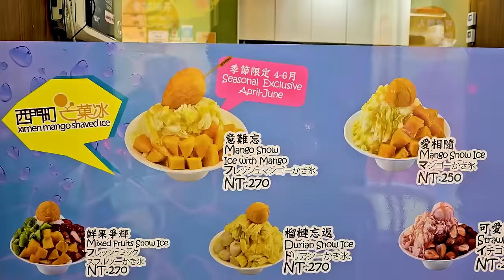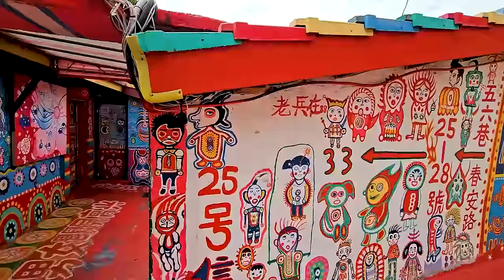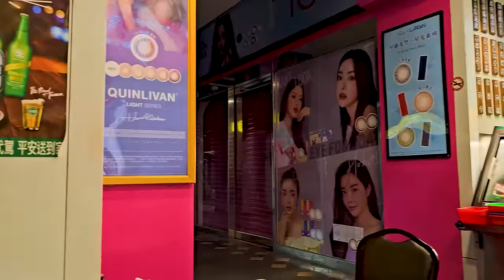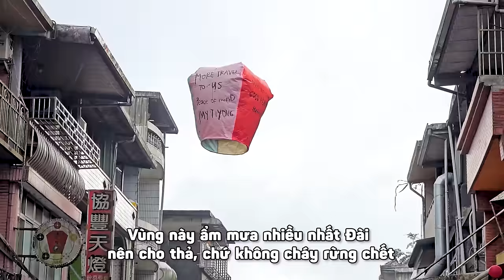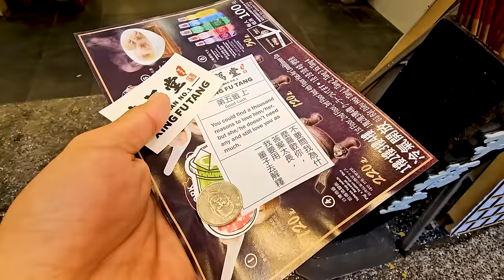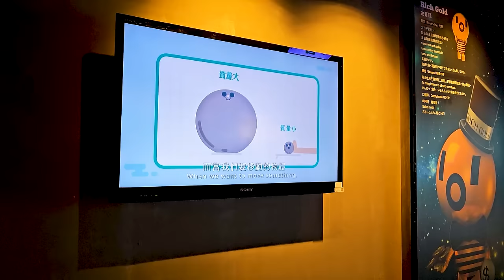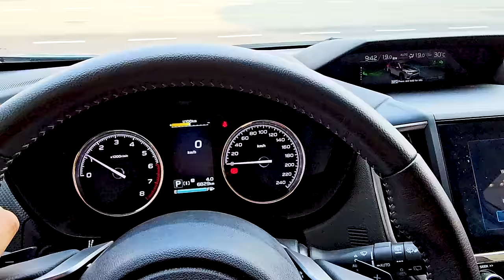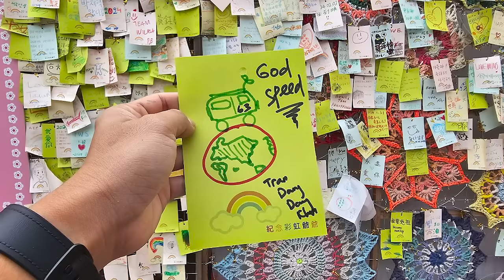P5/T5~MỸ, ĐÀI LOAN, VỀ VIỆT NĂM ĂN TẾT 2024 (tập cuối): LANG THANG BẮC ĐÀI LOAN - VỀ VN ĂN TẾT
Tập cuối vlog lang thang Mỹ và Đài trong lúc đợi xe qua Indo lên sóng rồi nè bà con. Bà con nào qua Tết lười đi làm ở nhà coi cho dzui ha.

Tập này đi thử tàu siêu tốc của Nhật xây dựng, chạy tới 300kmh lận, quá phê. Đi xuống Đài Trung chơi, lang thang lên Yihliu, Cửu Phần, Thập Phần, rồi xuống Yilan ngắm cảnh, lai rai ăn uống trải nghiệm cuộc sống ở Đài, xong là về ăn Tết với gia đình nè. Tập kế là tiếp tục hành trình với bạn Sóc ở Surabaya sau bao ngày chờ đợi rồi ^^